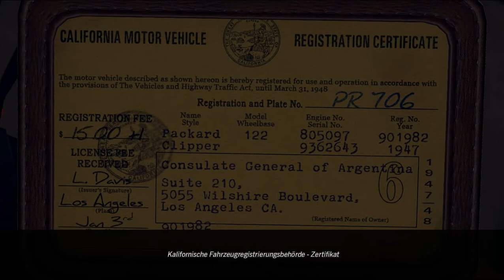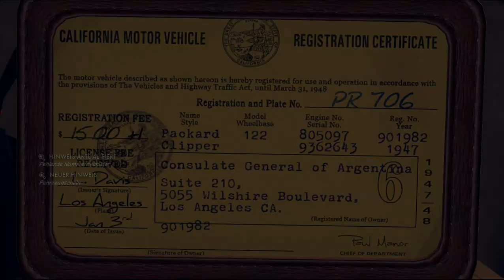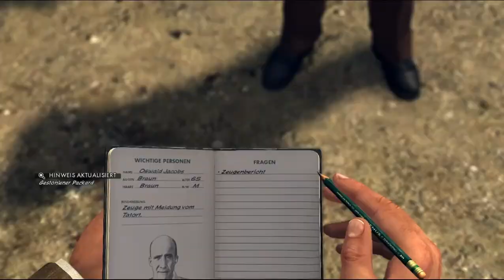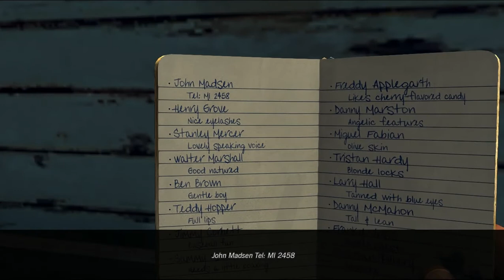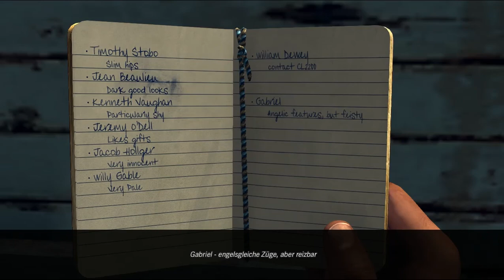Let's Play L.A. Noire #006 - Ein verlassener Diplomatenwagen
Morgan fährt geradewegs zu seiner Wohnung und führt uns damit direkt zu Adrian Black, der sich bei ihm versteckt. Der enttarnte Schwindler versucht zu fliehen, kommt aber nicht weit - der erste Fall im Verkehrsdezernat ist damit aufgeklärt. Doch der nächste wartet direkt - diesmal dreht es sich um ein neu erscheinendes, aber verlassenes Fahrzeug auf einem Hinterhof.

Der Wagen ist ein Diplomatenfahrzeug, doch die Nummernschilder und ein Reifen wurden entfernt. Glücklicherweise ist der Fahrzeugbrief noch vorhanden, der uns sagt, dass der Wagen der argentinischen Botschaft gehört. In der Nähe finden wir einen Schraubenschlüssel, dessen Prägung auf eine Firma namens Dewey Brothers schließen lässt.
Im Gespräch mit dem Mann, der den Wagen fand, finden wir heraus, dass die Männer, die sich an dem Auto zu schaffen gemacht haben, Mexikaner sind, die einen rot lackierten Ford gefahren haben. Außerdem enthielt er uns den in Wageninneren gefundenen Terminplaner von Juan Francisco Valdez vor, der offenbar nicht nur ein Jungenliebhaber ist, sondern auch geschäftliche Beziehungen zu den Dewey Brothers unterhält. Und als wenn man vom Teufel spricht, sitzt Valdez auch schon im Polizeirevier und möchte reden. So haben wir beim nächsten Mal also zwei Anlaufpunkte, die vielversprechende Informationen liefern könnten.